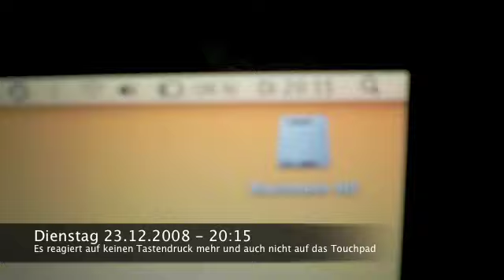Notebook Dienstag Abend 2015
MacBook mit schrumpfen auf 5mm des Display mit danach keinerlei Erkennung des Touchpad oder der Tastatur